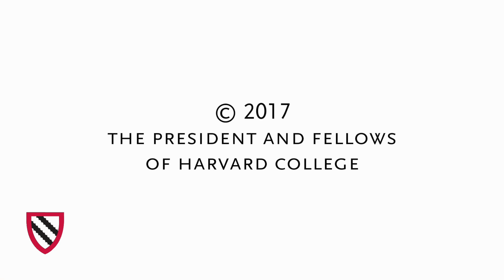Rediscovering Pauli Murray || Radcliffe Institute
Anna Pauline Murray (1910–1985), better known as Pauli, was a pioneering civil and human rights activist, feminist and legal theorist, preacher, and poet. The Schlesinger Library holds the Papers of Pauli Murray, a vast resource comprised of audiotapes, correspondence, legal briefs, photographs, sermons, speeches, and more.

This panel discussion focuses on Pauli Murray’s groundbreaking work, her tumultuous times, and today’s Murray moment, which includes Yale naming a new residential college in her honor and the publication of landmark books by panelists Patricia Bell-Scott and Rosalind Rosenberg, both of whom used the library’s materials.

MODERATOR:
Evelyn Brooks Higginbotham, Victor S. Thomas Professor of History and of African and African American Studies, Harvard University

PANELISTS:
Patricia Bell-Scott (8:30), professor emerita of women’s studies and human development, University of Georgia

Brittney Cooper (18:20), assistant professor of women’s and gender studies, Rutgers University

Rosalind Rosenberg (28:46), professor emerita of history, Barnard College

Kenneth W. Mack (39:11)—Lawrence D. Biele Professor of Law, Harvard Law School, and 2016–2017 Frances B. Cashin Fellow, Radcliffe Institute—offers a brief response to the presentations.